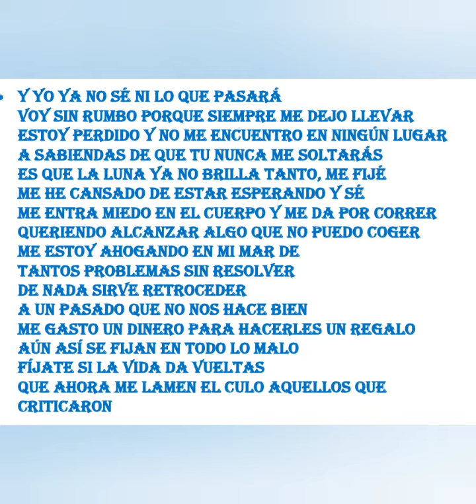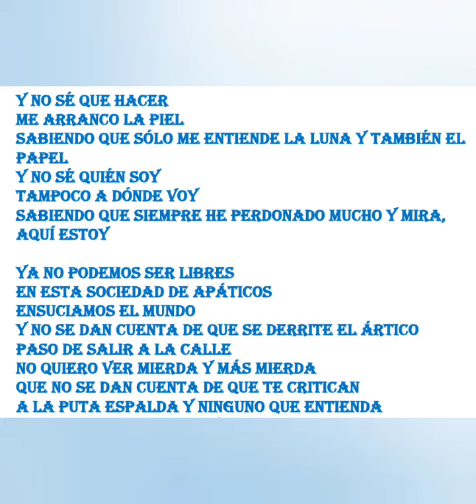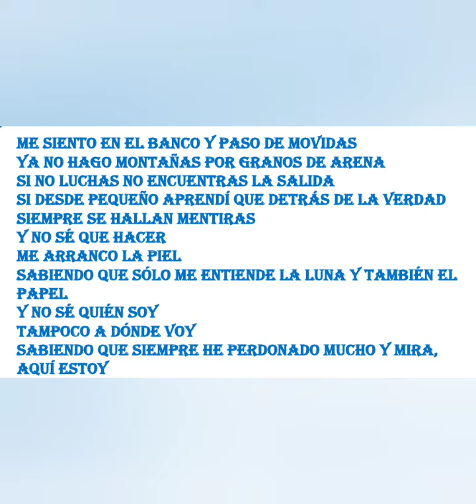25 de mayo de 2020(1)